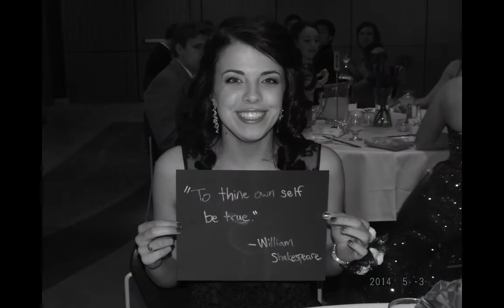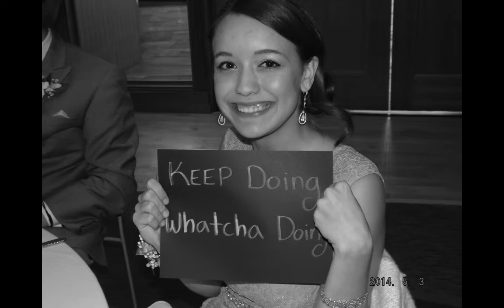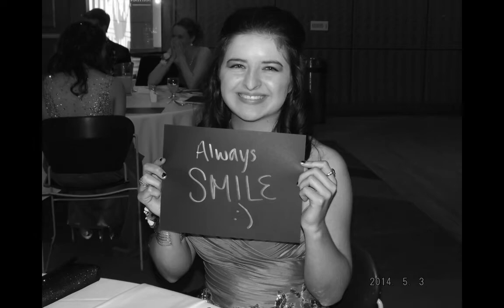Prom Senior Quotes Slideshow